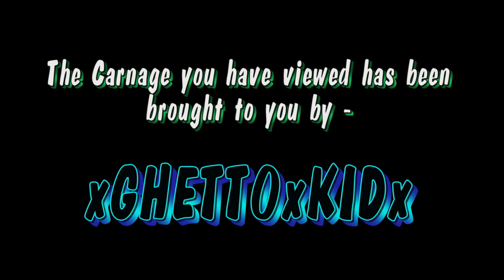Black Ops Murderous Montage - xGHETTOxKIDx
Check out this Murderous montage featuring xGHETTOxKIDx.  He total destroys the other teams in their spawn.  Those